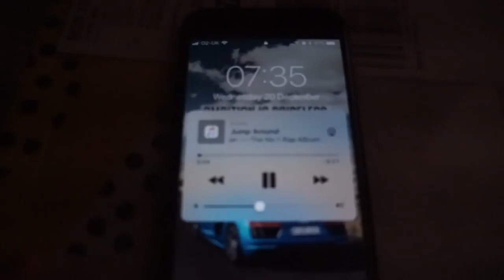WORKING WITH A NEW COMPANY!! | VLOG 42